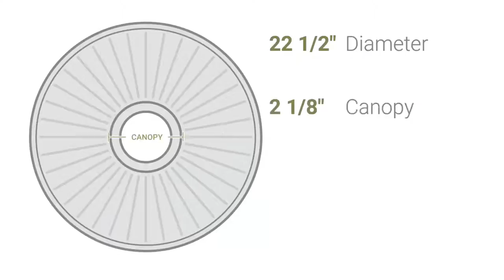Ekena Millwork CM22AT 22 1/2"OD x 1 1/4"P Anthony Harvest Ceiling Medallion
Ekena Millwork CM22AT 22 1/2"OD x 1 1/4"P Anthony Harvest Ceiling Medallion (Fits Canopies up to 2 1/8")